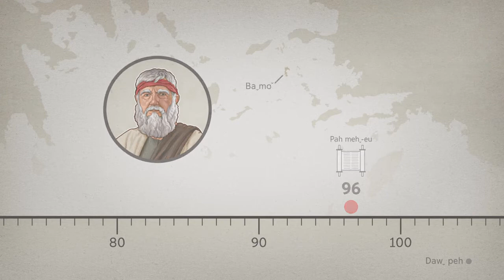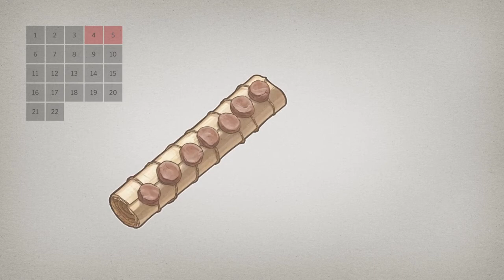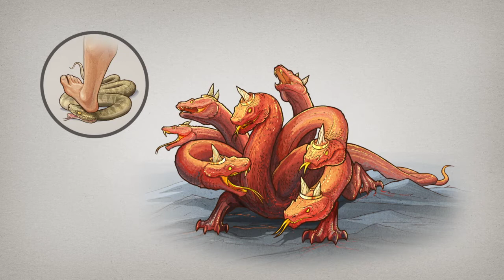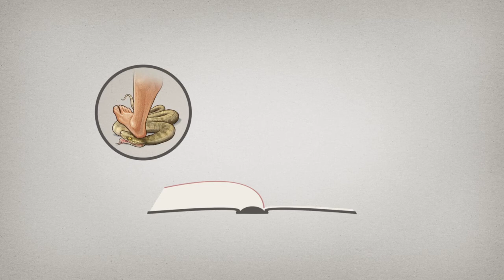27.บทนำของหนังสือวิวรณ์-Pah mehˬ-eu sahˬ boꞈ aˇ dahˬ beh-eu dawˬ | Introduction to Revelation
► Aˬ Kaˬ Zaˬ Guˬ Channel